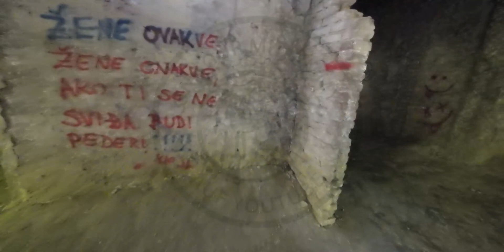Lost Places das verlassene Brestovac Sanatorium und seine Geschichte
Alles um die Erlebnisse von Jimmy (Hund) Reisen Urlaub Wanderungen, Ausflüge,
Lost Places, Shorts und vieles mehr..

NEU